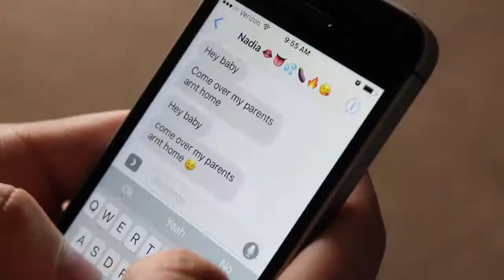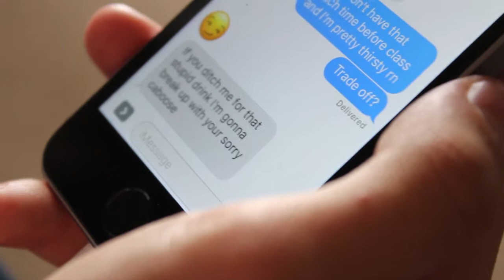Econ Video: Ely, Justin, Jesse Trade offs and opportunity costs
Want to know more about Economics... don't ask us.